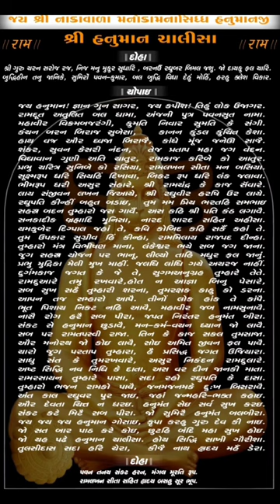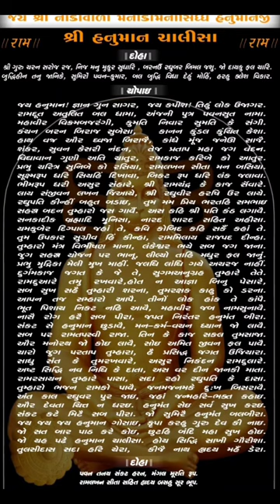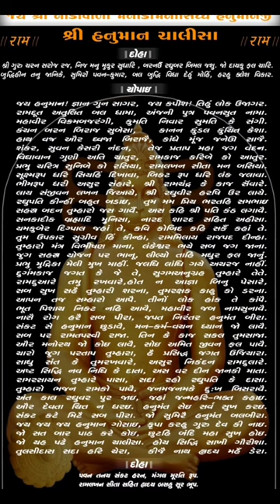Hanuman Chalisha With Lyrics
હનુમાન ચાલીસા
હનુમાનજી આરાધના
ભક્તિ ગીત
ભજન

हनुमान चालीसा
हनुमानजी आराधना
भजन
भक्ति के गाने

जय हनुमान! इस वीडियो में, हम आपके लिए प्रस्तुत कर रहे हैं हनुमान चालीसा का पाठ। हनुमान चालीसा हनुमान जी की महिमा का गान है, जो हर समस्या को दूर करता है और भक्त को सदैव सुरक्षित रखता है।

इस पाठ को सुनकर और चांगा करके आप अपने मन को शांत कर सकते हैं और अपने जीवन में सकारात्मकता और संतुलन ला सकते हैं।